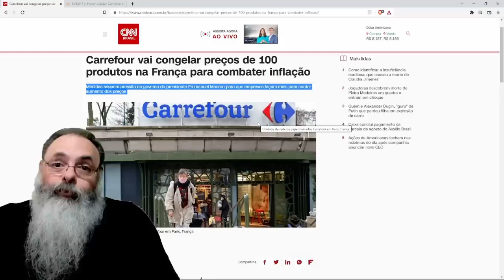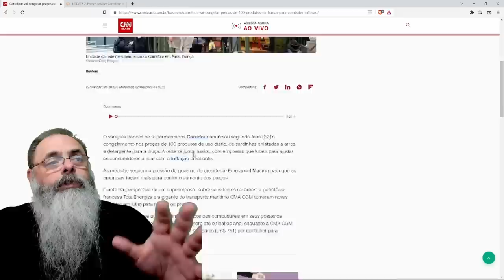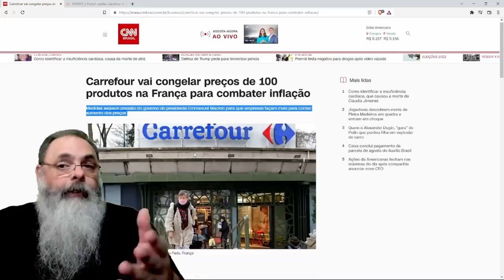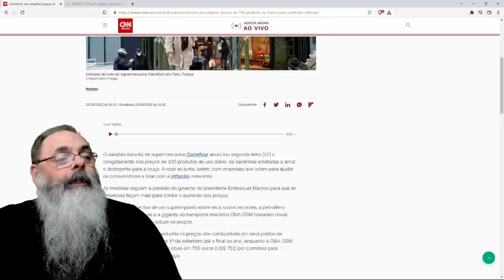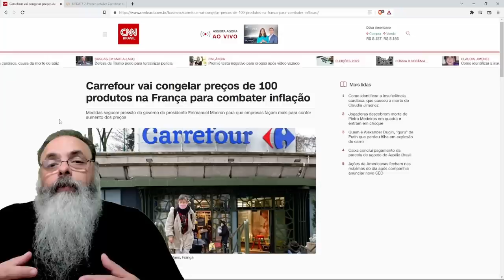MACRON impõe CONGELAMENTO de PREÇOS para conter INFLAÇÃO, DESSA VEZ VAI? ou FRANÇA no TERCEIRO MUNDO